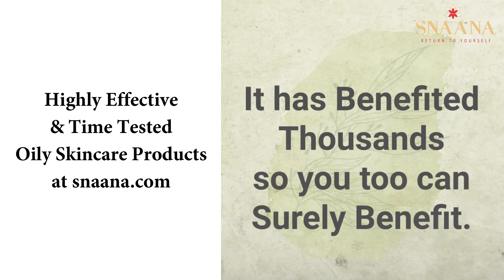Everyday Hacks For Oily Skin | Home Remedies & Natural Ingredients For Oily Skin | SNAANA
Proper hygiene & the Right skincare products are the keys to prevent and treat acne pimples on the face & body.
And we at SNAANA believe that suppressing the acne pimple skin condition by using chemicals and anti-biotic is a time being fix with side effects. While using the right appropriate time-tested products made with zero chemicals and preservatives can help skin breathe contentedly giving us clean and clear skin and of course with no bad effects.
The oily skin concerns usually occur and last anywhere between the teens to their ’40s. And since the needs of our skin change as we age similar to our body nutritional needs so the product formulation needed at teen has to be different from product formulation needed to treat & prevent adult age acne pimple concerns.

Our Oily skincare products are​

‣ 100% Natural & Synthetic Free
‣ Economical
‣ 100% Pure
‣ Age & skin oriented product
‣ Prepared with time tested ingredients
‣ Traditional Technique
‣ Highly Effective Herbal Formulation
‣ Approved By Drug & Cosmetics